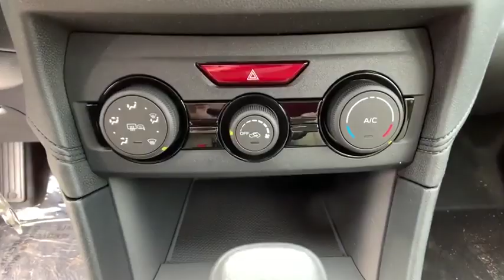2020 Subaru Impreza Northern Nevada, Reno, Lake Tahoe, Carson City, Roseville, NV L3603026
2020 Subaru Impreza Premium 4-door CVT - Stock#: L3603026 - VIN#: 4S3GKAV69L3603026

Heated Seats Smart Device Integration Lane Keeping Assist Apple CarPlay Back-Up Camera All Wheel Drive Aluminum Wheels Satellite Radio CD Player iPod/MP3 Input. Premium trim. FUEL EFFICIENT 36 MPG Hwy/28 MPG City! CLICK NOW! KEY FEATURES INCLUDE: All Wheel Drive Heated Driver Seat Back-Up Camera Satellite Radio iPod/MP3 Input CD Player Onboard Communications System Aluminum Wheels Apple CarPlay Smart Device Integration Lane Keeping Assist Heated Seats. MP3 Player Remote Trunk Release Keyless Entry Steering Wheel Controls Child Safety Locks. VEHICLE REVIEWS: Great Gas Mileage: 36 MPG Hwy. OUR OFFERINGS: At Lithia Reno Subaru youll get a great vehicle at a great price with the experience and dedication of our team behind you throughout the purchasing process and the duration of your ownership of your Subaru automobile. Our service to you does not end at the sale. Call us anytime with questions. Our entire team at Lithia Reno Subaru is here to help. If youre looking to purchase from a dealership dedicated to its customers come by Lithia Reno Subaru and experience our service for yourself! Price does not include $449 Dealer doc fee taxes and license fees. Price contains all applicable dealer incentives and non-limited factory rebates. You may qualify for additional rebates; see dealer for details.